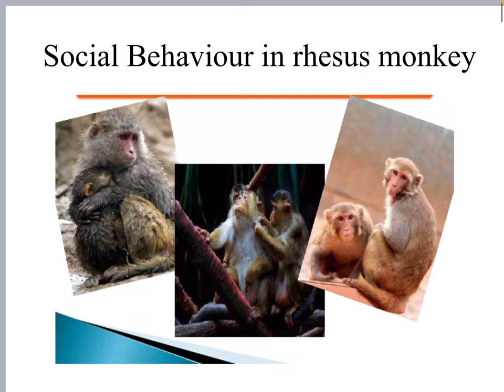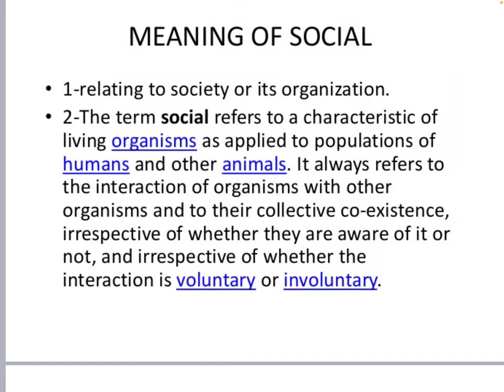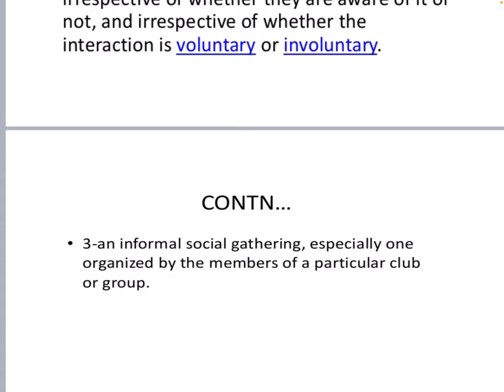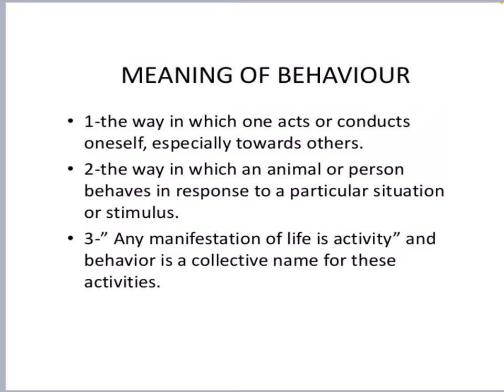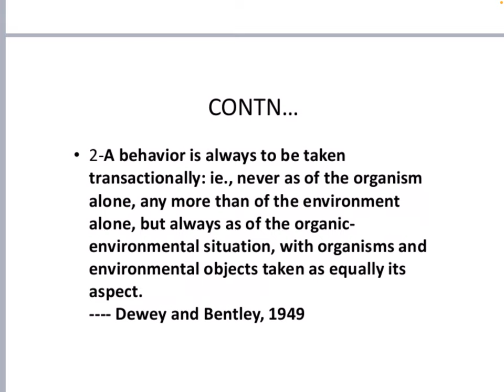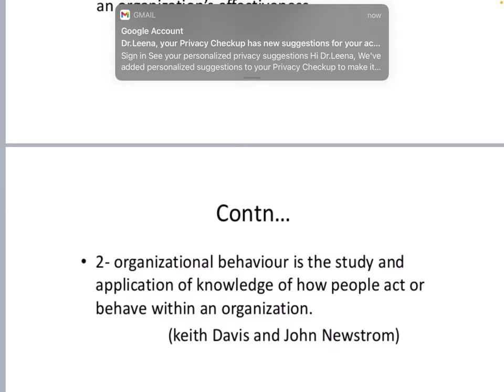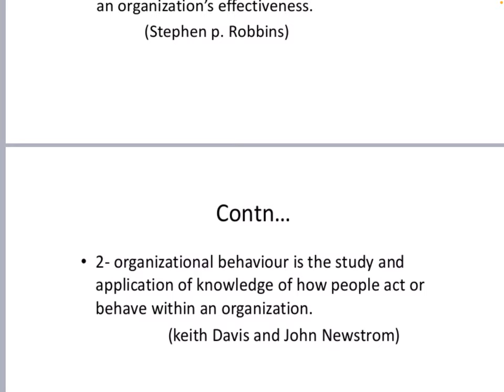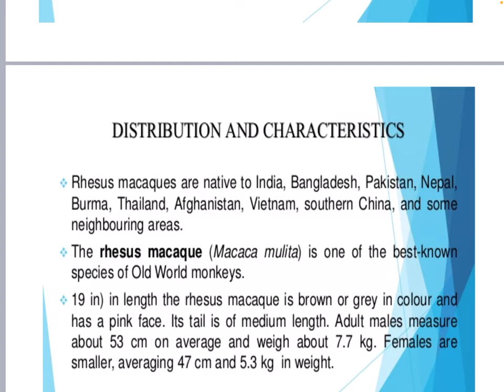Social behaviour in Rhesus Monkey-B.Sc Final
Dr.Leena Sharan